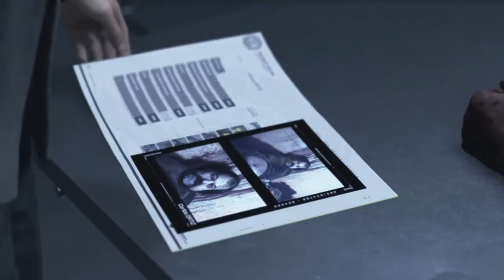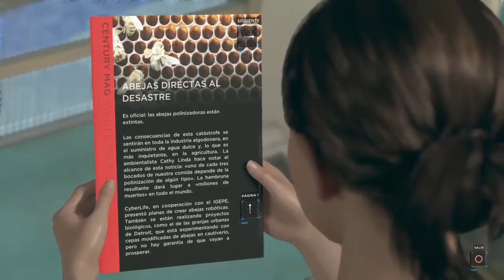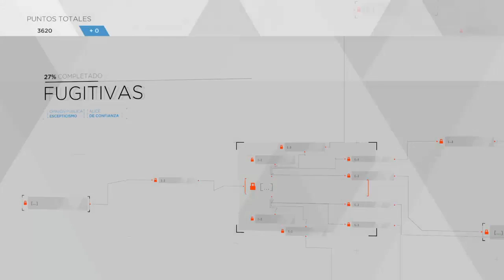DETROIT BECOME HUMAN PARTE #3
oye tu si tu guap@ has click a qui abajo

si quieren que lo siga trallendo este video tiene que llegar 1 like antes de 24hr y solo puedo decirle esto
espero les halla gustado y si fue así házmelo saber con un buen like